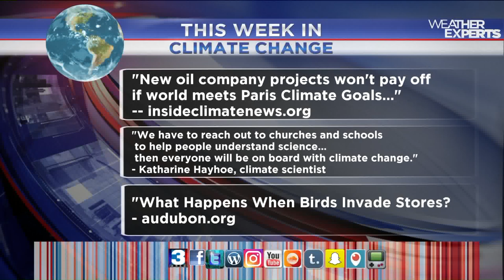WREG-TV THIS WEEK IN CLIMATE CHANGE: 9.14.2019